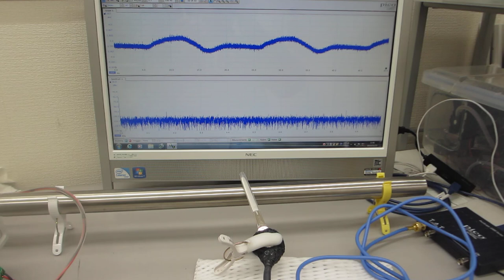叩いて（低周波刺激で）超音波を制御する、配管の保守・メンテナンス技術開発（基礎実験）